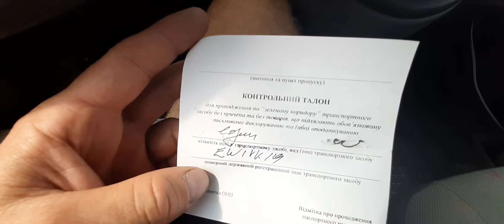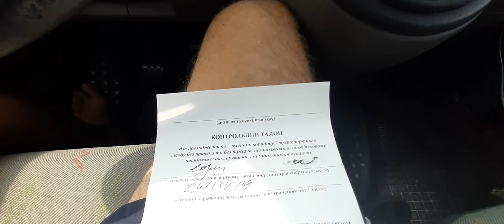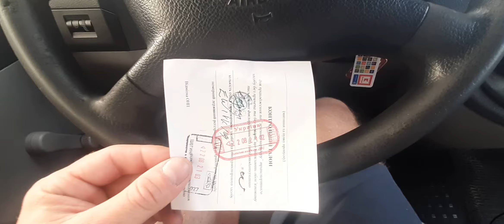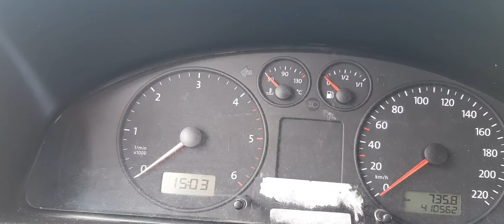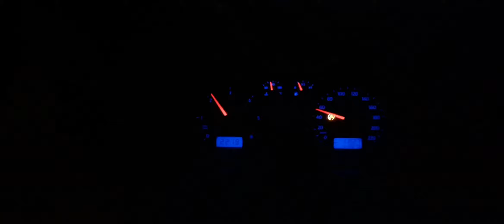ПЕРЕТИН КОРДОНУ ПОЛЬЩА-УКРАЇНА-ПОЛЬЩА! Вигідне Перевезення?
Всім привіт хто дивиться мої відео, всім дякую за підтримку!В сьогоднішньому відео хочу показати чі вигідне Перевезення!
Не буду забігати на перід, просто подивіться відео!Всім дякую!

Також ПІДТРИМАЙТЕ мій канал  shorturl.at/nyFU8

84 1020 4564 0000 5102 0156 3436
Oleksandr Bidylo